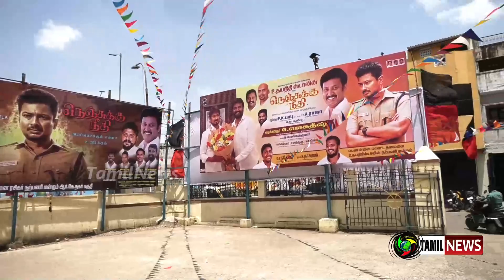Udhayanidhi Stalin acting Nenjuku Needhi screen review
உதயநிதி நடிப்பில் வெளியான சமூகநீதியை உயர்த்தும் நெஞ்சுக்கு நீதி திரைப்படத்தின் திரை விமர்சனத்தில் திமுக பிரமுகர்கள் மற்றும் பொதுமக்கள் ஆகியோர் இப்படத்தின் வெளிப்படையான கருத்தை தெரிவித்தனர். திரைப்படத்தை காண வரும் பொதுமக்களுக்கு தி.மு.க.வினர் இனிப்புகள் வழங்கி வரவேற்றனர். -தமிழ் நியூஸ்.